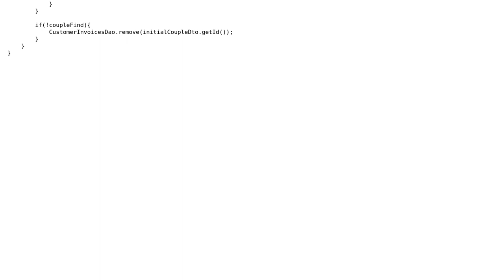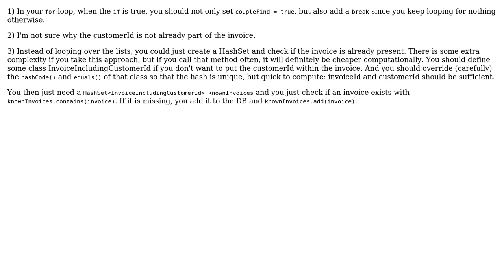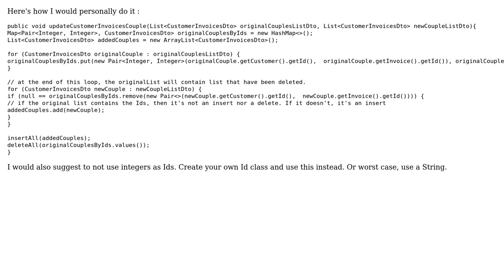Algorithm for comparing two lists of objects, to insert added items, and delete removed items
Code Review: Algorithm for comparing two lists of objects, to insert added items, and delete removed items

With thanks & praise to God, and with thanks to the many people who have made this project possible! | Content (except music & images) licensed under CC BY-SA | Music | Images & others | With thanks to user user29474 user toto2 user molyss user fresskoma and the Stack Exchange Network Trademarks are property of their respective owners. You are responsible for your own actions.